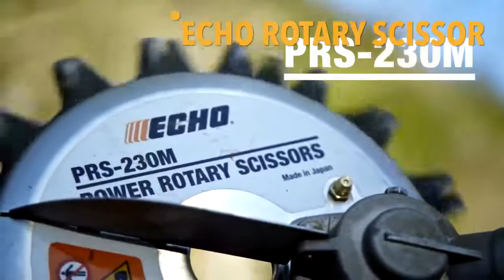Amazing Working Inventions That Are Next Level ▶21